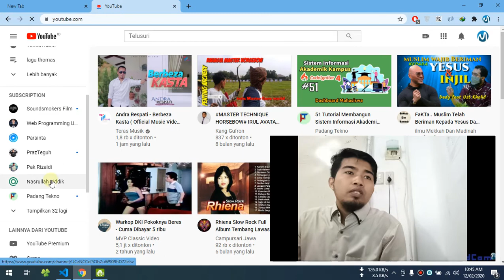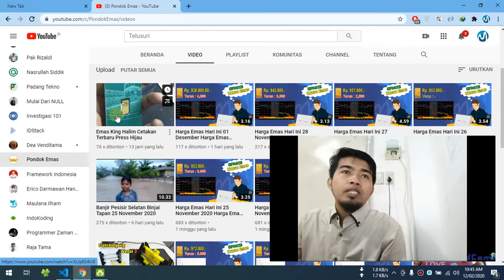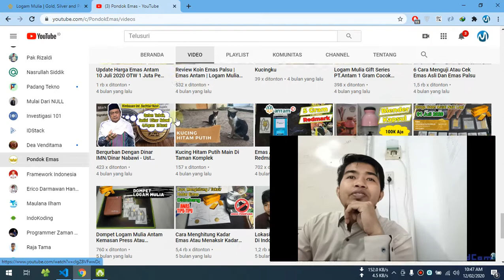Harga Emas Hari Ini 02 Desember Harga Emas Antam Naik 14000